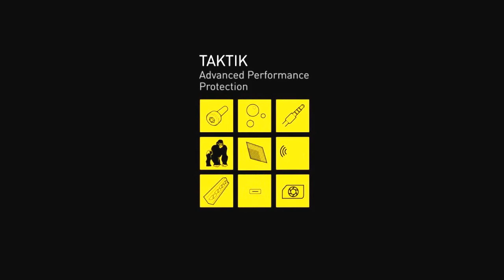iPhone 4 LUNATIK TAKTIK